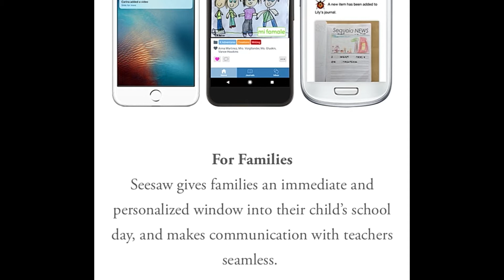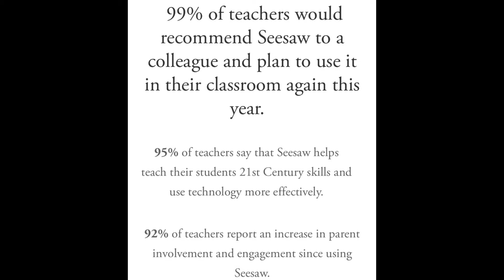Seesaw 2.0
Group Seesaw project